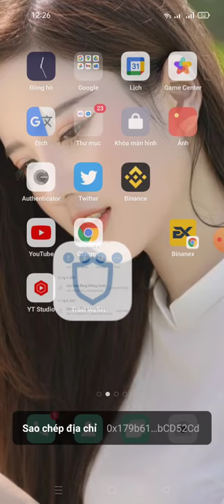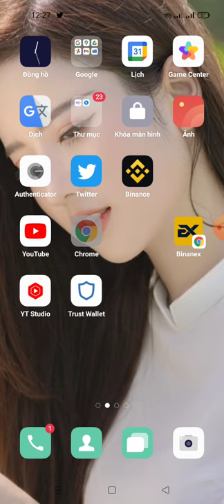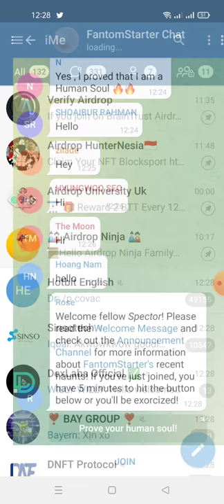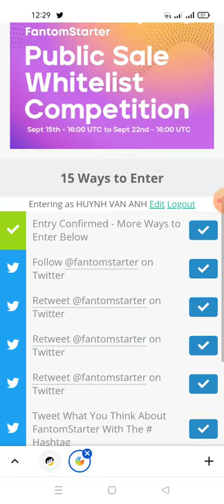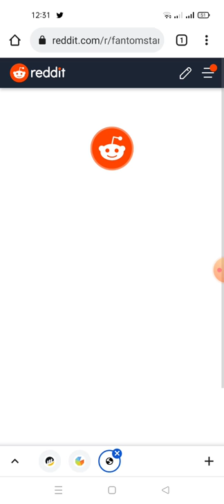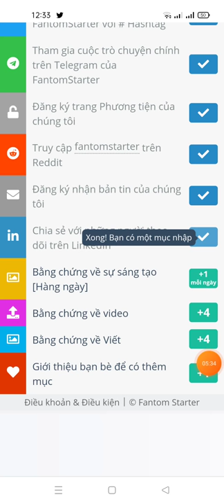hướng dẫn tham gia dự án FantomStarter IDO Whitelist & AirdropReward Pool : 2000.000 FS